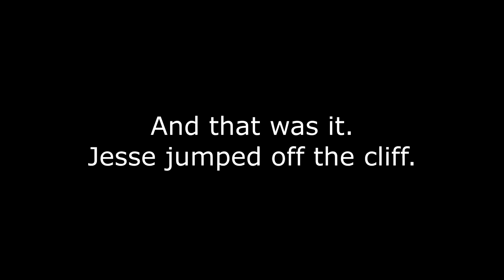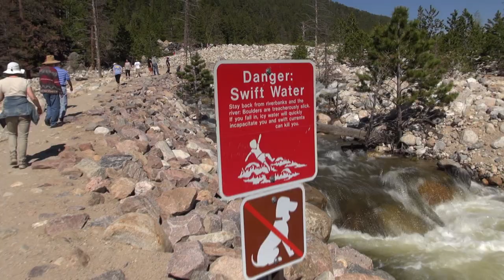Driving the Trail Ridge Road [Rocky Mountain Nat'l Park] (2019)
So, this is part 2 of my road trip video to Colorado and the Rocky Mountains.

In the first part, I showcased the terrifying drive on top and along the Trail Ridge Road in Rocky Mountain National Park. What you didn't hear in the first video though was my terrified commentary along the way.

In this second part, you will hear how I nearly peed my pants, almost fainted, and also experience our 6.3 mile hike along a rocky mountain trail which ends in tragedy!

| Music credit |